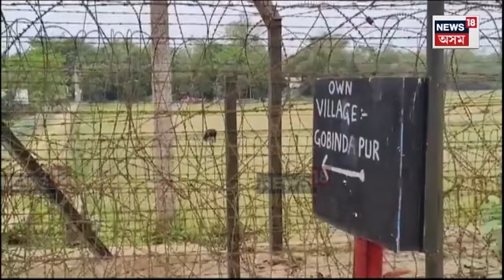An Unique Village In Karimganj | স্বাধীন দেশৰ নাগৰিক হৈও পৰাধীনৰ জীৱন নিৰ্বাহ এখন গাঁৱৰ ৰাইজৰ | N18V